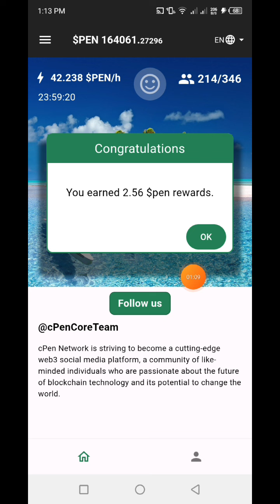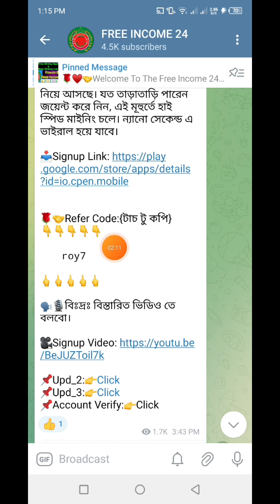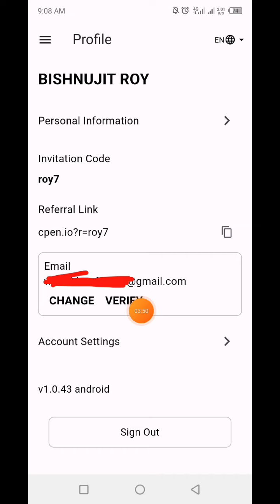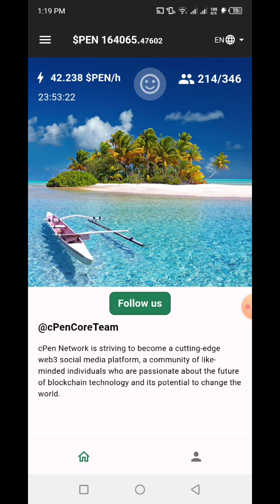cPen Network Email Verify Process | How To Email Verified cPen Network | Account Verify cPen Network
👉In this video I will talk to about, cPen Network Email Verify Process | How To Email Verified cPen Network | Account Verify cPen Network |🔥FREE INCOME 24 that, Complete watching the video you will learn how Join cPen Network & Account Verified Process.

👉SecureChain AI
📥Singnup Link:

👉aZen Network
📥Singnup Link:

🤝Refer Code: kinglucky7